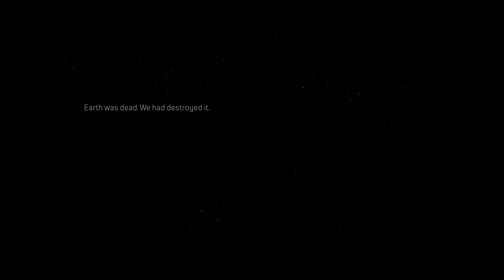OUTRIDERS Walkthrough Gameplay Part 1 - (4K 60FPS) RTX 3090 MAX SETTINGS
Outriders Full Gameplay Walkthrough Part 1. This series will include the full game story of Outriders from beginning to ending. Here you will find all Outriders main story missions, all cutscenes and all bosses as well as all upgrades and unlockables.

Outriders is a 1-3 player co-op RPG shooter set in an original, dark and desperate sci-fi universe. As mankind bleeds out in the trenches of Enoch, you'll create your own Outrider and embark on a journey across the hostile planet.

EVERYTHING I use to GAME:
▶Kontrol Freek:

6800 SW 40th St #282